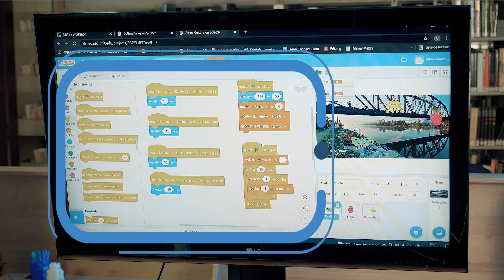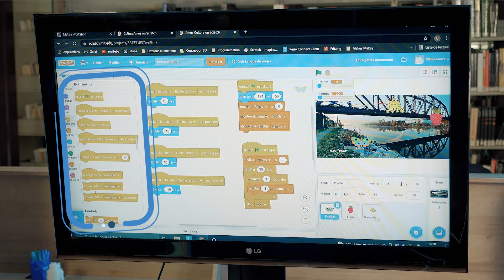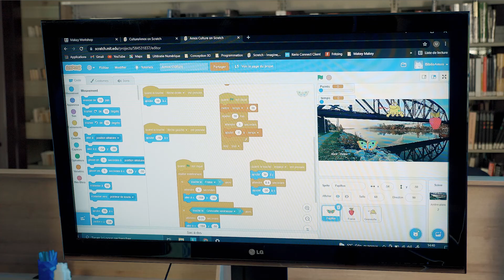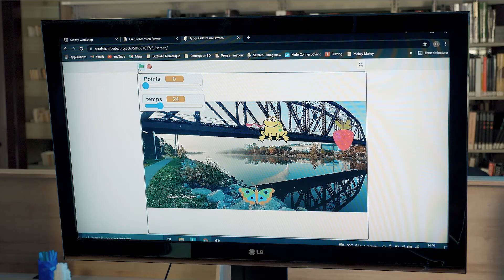Création de jeux vidéo au Médialab d'Amos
Dans cette vidéo, on voit une rapide démonstration de la création d’un jeu vidéo en combinant Scratch et Makey Makey. On travaille avec Scratch pour la programmation d’un jeu vidéo ou d’une animation, cette application est gratuite et accessible à tous. Makey Makey nous permet de se fabriquer une manette pour jouer à notre jeu. L’utilisation de matériaux conducteurs comme la plasticine, le graphite et le papier d’aluminium ouvre un vaste horizon créatif. Les spectateurs pourront ainsi se familiariser avec  ces outils pour développer leur compréhension de la programmation et de l’électronique.